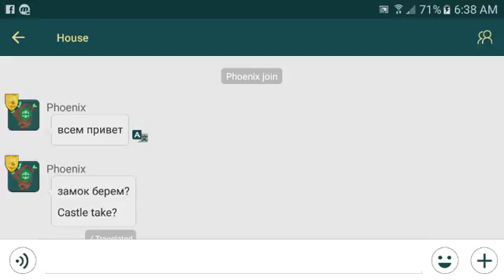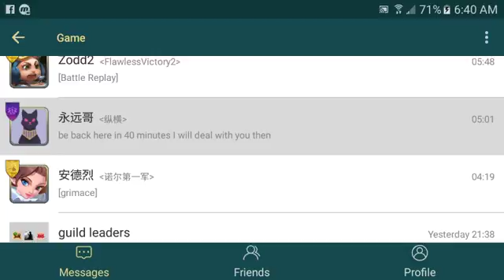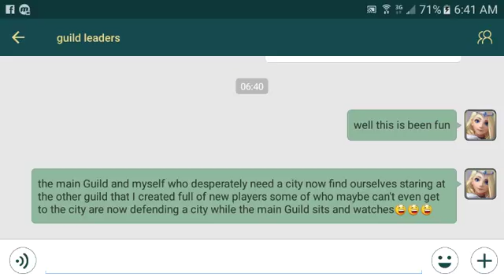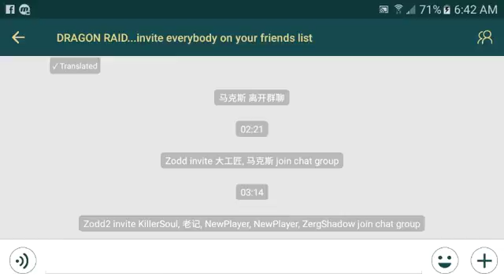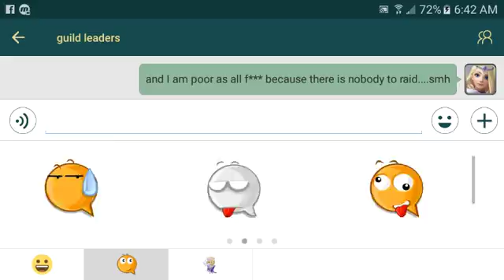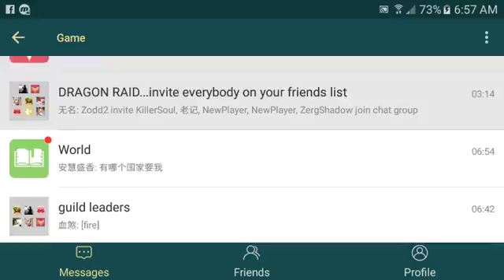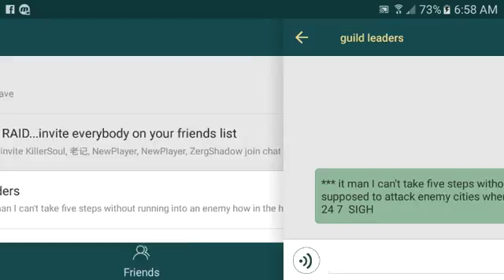Art of Conquest 173